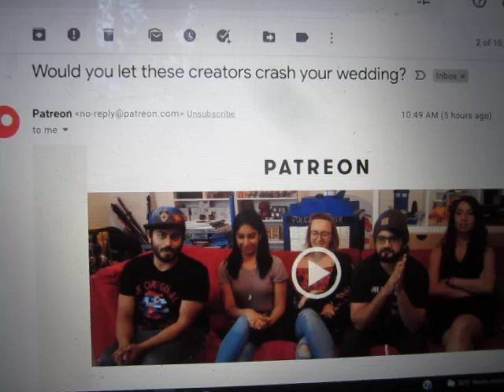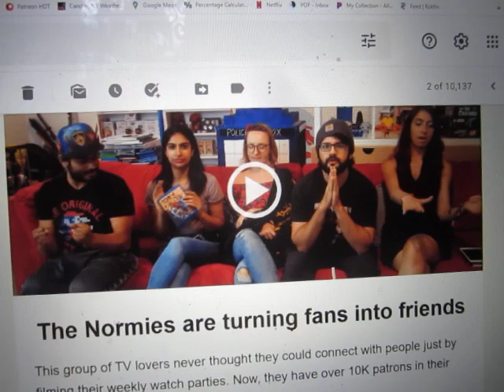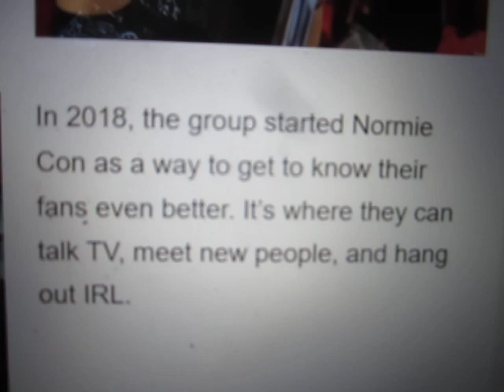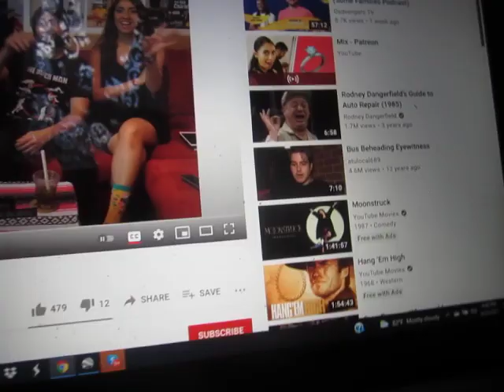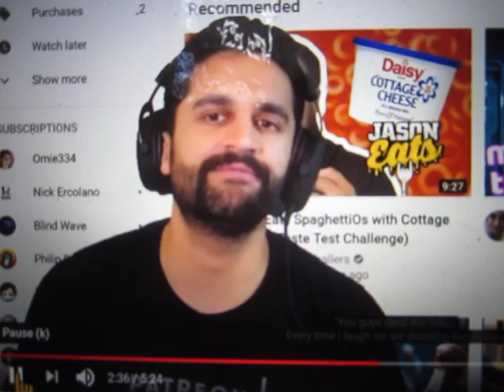A Depressed Doomer Checks Out the "Normies" For His Daily Dose of Why WASF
You cannot make this shit up, guys. I think it is time we start a Doomer Con, what do you think?